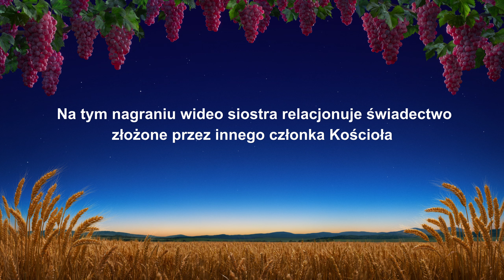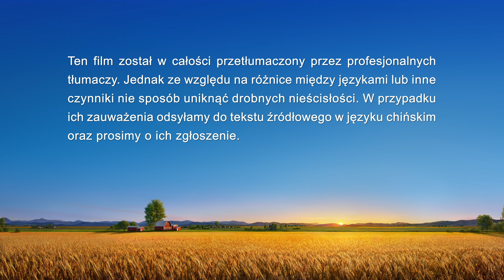Świadectwo wiary | „Nieodwołalne postanowienie”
Gdy nasza bohaterka ma zaledwie piętnaście lat, spotyka ją rodzinna tragedia. Pogrążona w rozpaczy, przyjmuje ewangelię Pana Jezusa i, poruszona Jego miłością, postanawia Mu się poświęcić. Jej matka jest jednak całym sercem za tym, by poszła na uczelnię, odniosła życiowy sukces i miała świetlaną przyszłość. Ona zaś przyjmuje dzieło Boga Wszechmogącego w dniach ostatecznych i widząc Boga wyrażającego prawdę w dniach ostatecznych, aby obmyć i zbawić człowieka, odczuwa jeszcze silniejsze pragnienie, by służyć Bogu i kroczyć właściwą drogą w swym życiu w poszukiwaniu prawdy. Otrzymuje powiadomienie o przyjęciu ją na jedną z czołowych uczelni, ale chce zrezygnować ze studiów, aby ponosić koszty dla Boga. Matka jest jednak kategorycznie przeciwna tej decyzji i sprasza do domu krewnnych, aby ją wyperswadowali naszej bohaterce. Posuwa się nawet do tego, iż mówi, że jeśli córka nadal będzie wierzyć w Boga, to nie chce już więcej mieć z nią do czynienia. Zmuszona wybierać między ścieżką wiary w Boga i podążania za Nim, a matką, która ją wychowała, jaką decyzję podejmie ostatecznie nasza bohaterka?